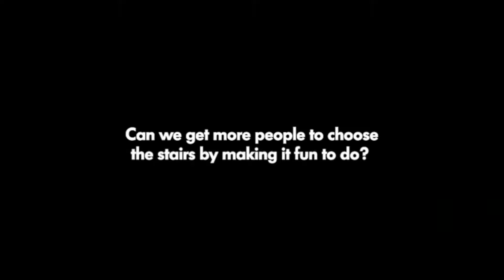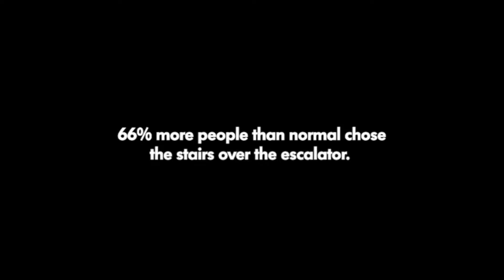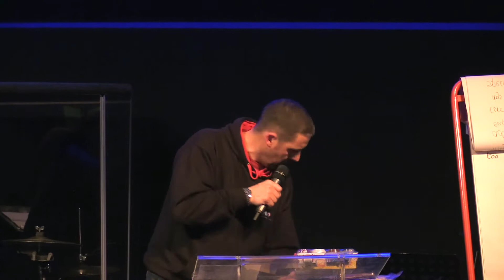Games, Icebreakers More than just fun Mike Palin